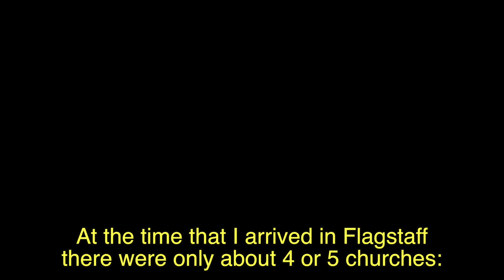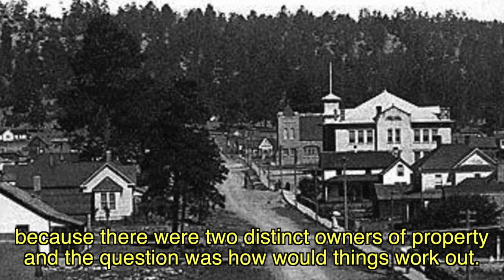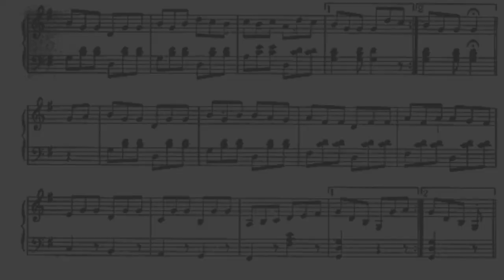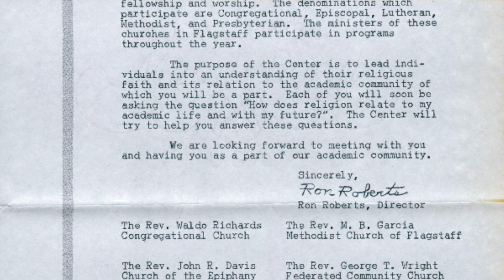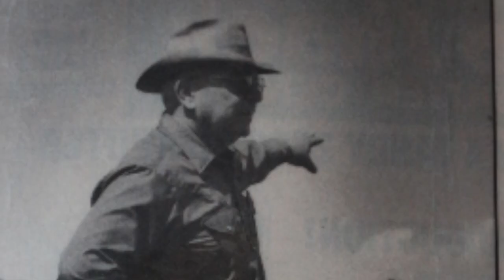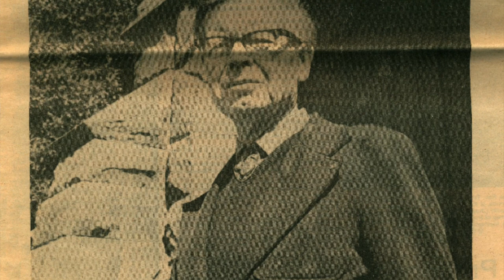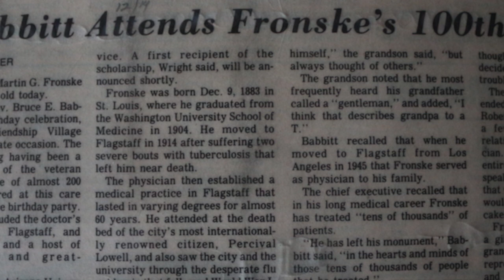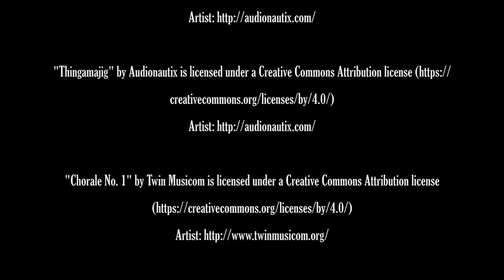One Hundred Years of Federation - A History of Flagstaff Federated Community Church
Flagstaff Federated Community Church celebrated its 100th year of existence as a federated church in January 2016.  This documentary is an oral history and photographic journey of the church from its earliest days on.

Thanks to every person who participated in the making of this documentary.

All music acknowledgements can be found in the closing credits.

Originally made in January 2016, posted January 2018.